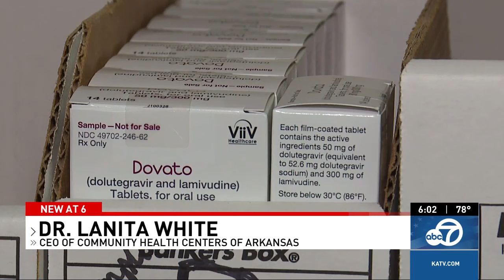Federal appeals court sides with Arkansas in 340B discount drugs battle with Big Pharma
Tuesday, a federal appeals court sided with Arkansas in its legal battle with Pharmaceutical Research and Manufacturers of America (Pharma) a trade group representing pharmaceutical giants such as Johnson and Johnson, Eli Lilly, Pfizer, and others.